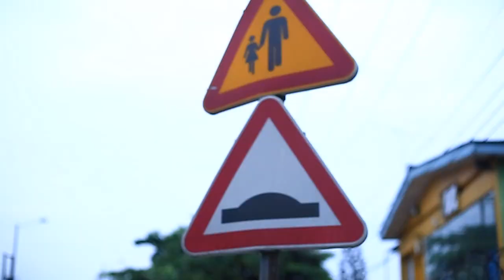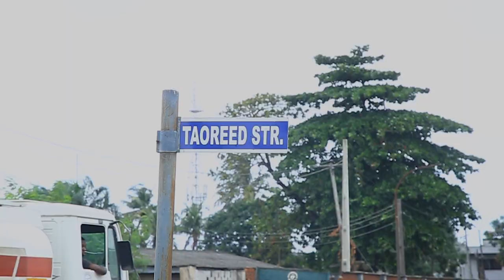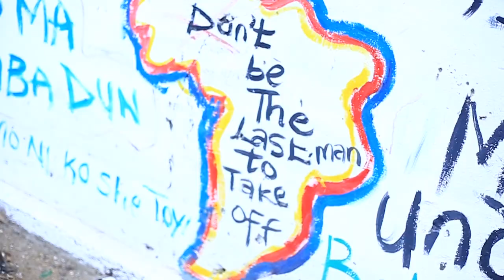L'adugbo Mi Pelu Ade Swaggz | Ladugbo MI